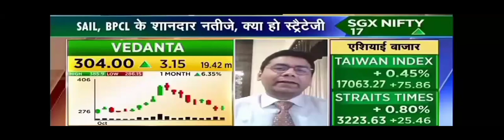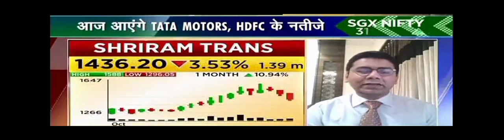Brokerage View : Vedanta,Bandhan, UPL,Shriram Trans,Shree Cem,Chola Invest,BPCL,GAIL,Cadila,DRL,SAIL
Brokerage View : Vedanta, Bandhan Bank, UPL, Shriram Transport, Shree Cement, Chola Investment, BPCL, GAIL,  Cadila, Dr Reddy's Lab, SAIL